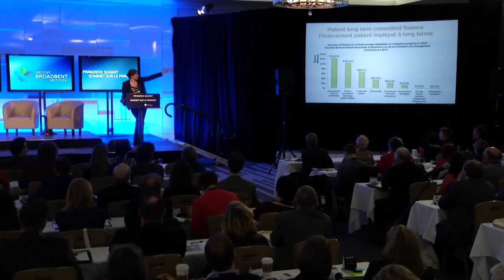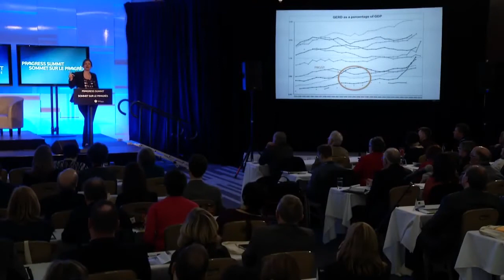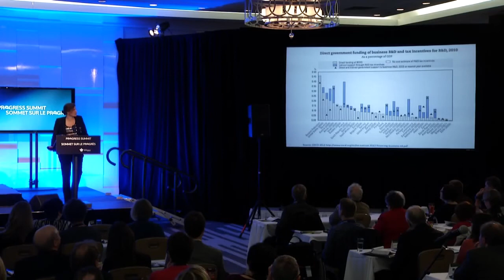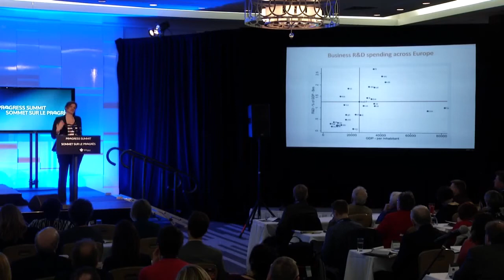Broadbent Institute Progress Summit